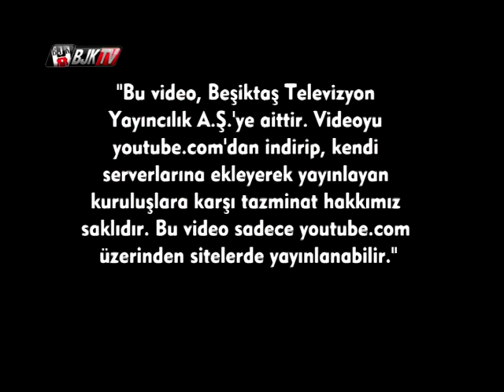FUTBOLCULARIMIZ ATIBA VE HOLOSKO'DAN BJK TV'YE AÇIKLAMALAR